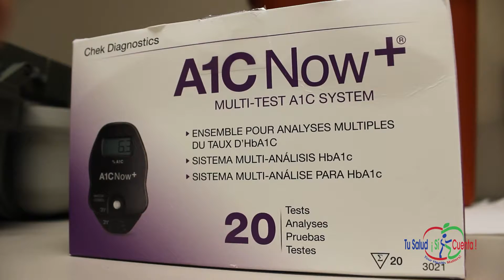Tu Salud Si Cuenta - Modelo a Seguir Martin Rocha